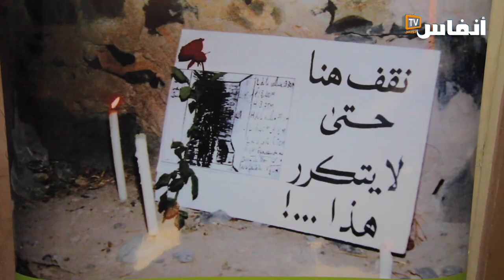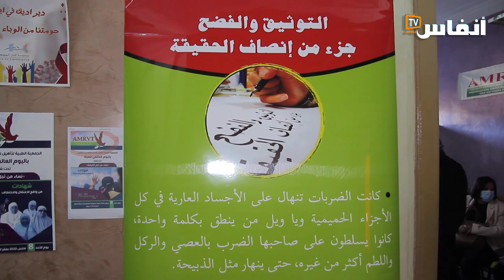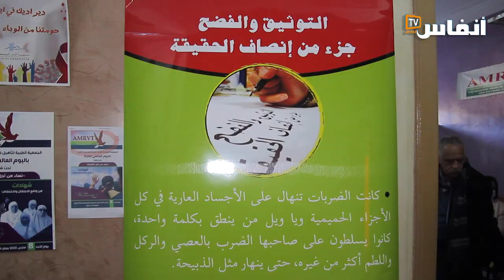جمعية طبية حقوقية تناشد الحكومة في اليوم العالمي لحقوق الإنسان بحماية النساء من العنف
# أخبار_عاجلة